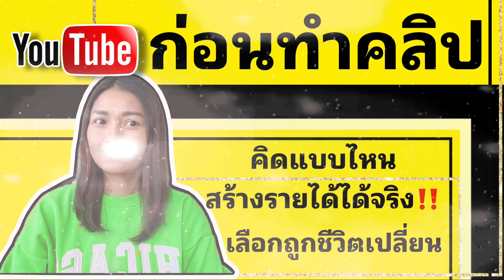แนวทางการคิดเลือกทำคลิปลงช่องยูทูป คิดแบบไหน ทำคลิปแบบไหน สร้างรายได้แบบยั่งยืน